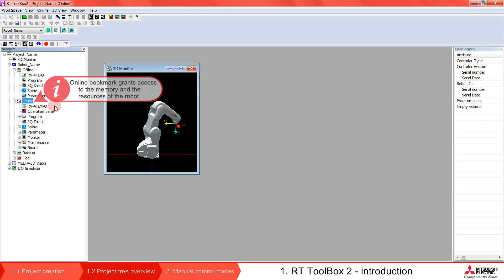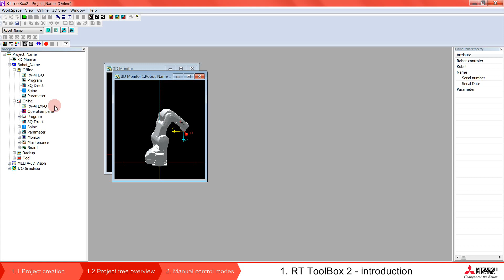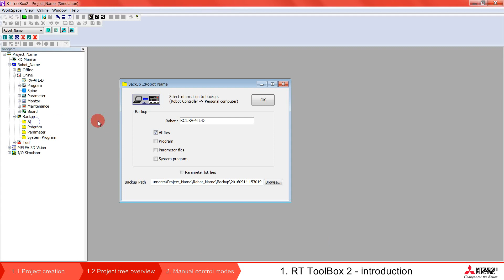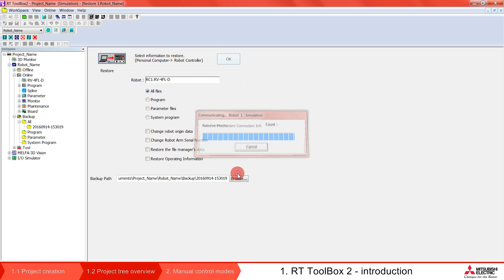Robot Melfa programming - Lesson 3 Project tree overview